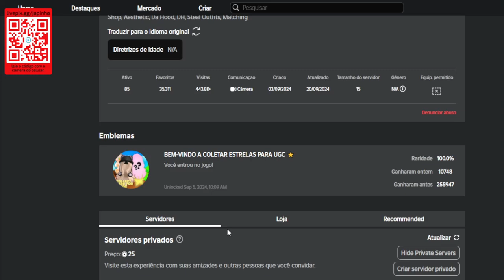COMO PEGAR 1 ITEM GRÁTIS AGORA NO ROBLOX - HOW TO GET 1 ITEM FOR FREE NOW ON ROBLOX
Apoie este canal para obter acesso aos seguintes benefícios:
wwwwwwwwwwwwwwwwwwwwwwwwwwwwwwwwwwwwwwwwwwwwwwww